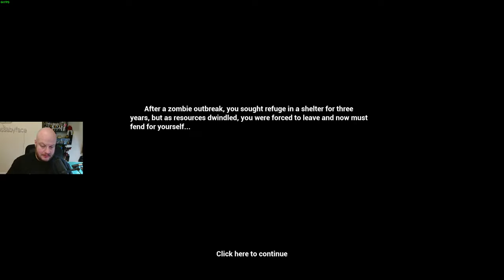The Lord of the Rings: Return to Moria (Part 1)!!